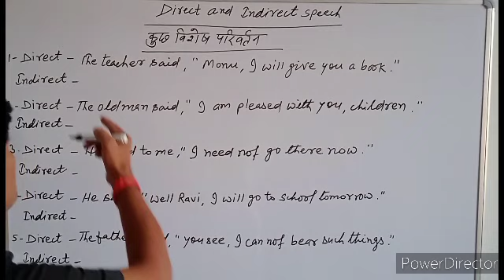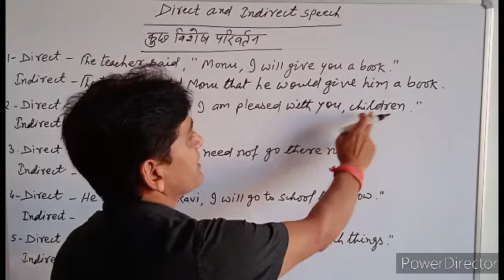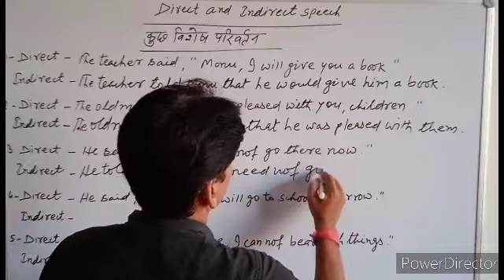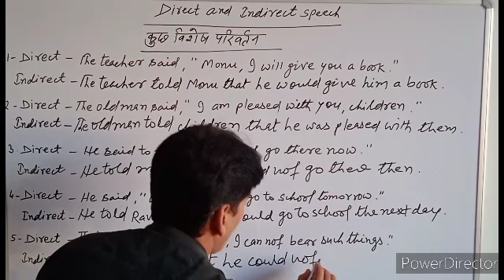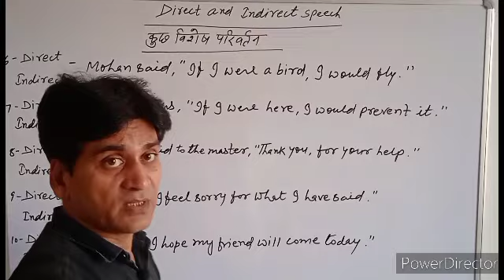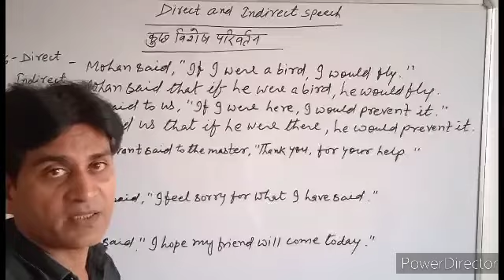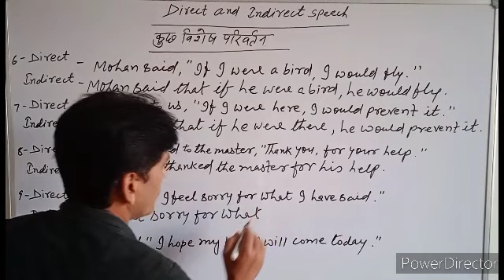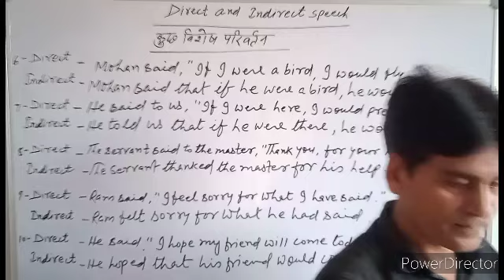Direct And Indirect Speech Part-8||Some Special Rules In Direct And Indirect Speech||Defence,School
Hello Students
This is a total educational channel here all your doubts will be cleared and vanished.